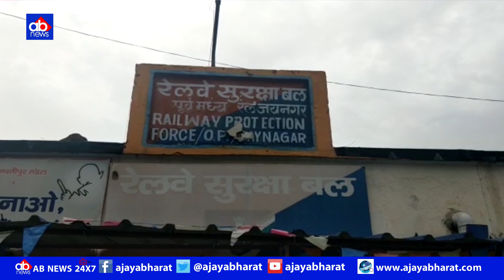India-Nepal Border पर RPF के जवान ने 4 नाबालिक को Station पर घूमते दबोचा, AjayaBharat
About This video: India-Nepal Border पर RPF के जवान ने 4 नाबालिक को Station पर घूमते दबोचा, AjayaBharat |